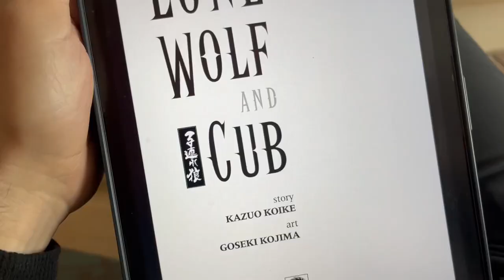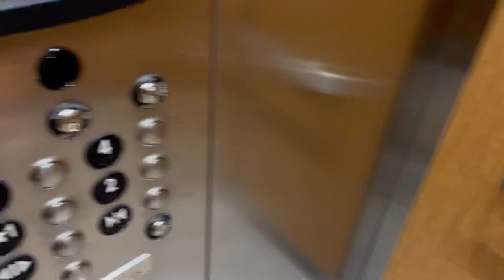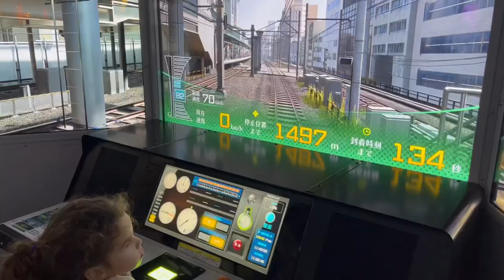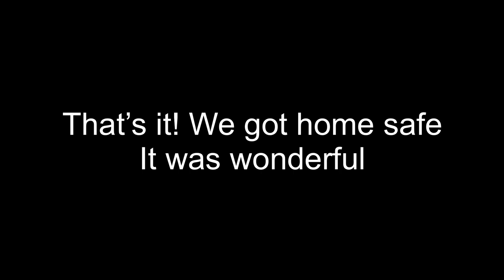Bonus episode: Wedding trip vlog